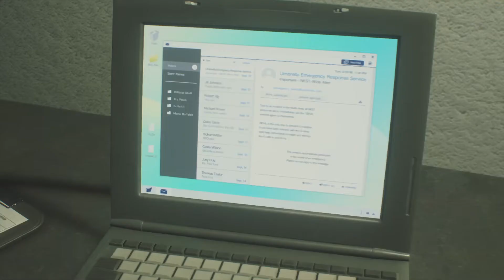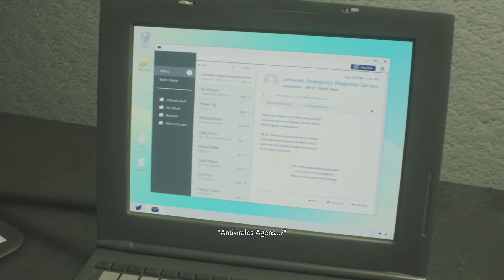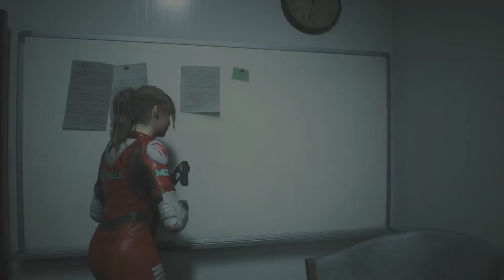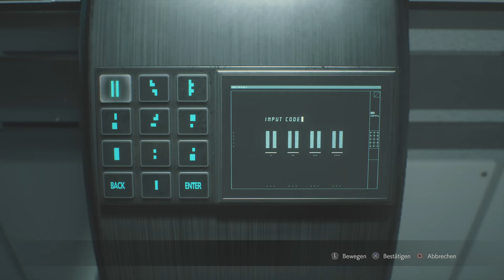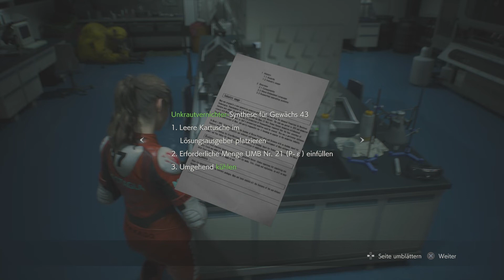Resident Evil 2 Remake [Claire] ♛ #15 - ◇Ich brauch ne Dusche◇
Handlung:
Das eigentliche Spiel beginnt anschließend mit dem Prolog. Die beiden Spielercharaktere sind jeweils auf dem Weg in die fiktive Stadt Raccoon City. Leon S. Kennedy, um seine Stelle als Polizist im örtlichen Polizeirevier anzutreten, und Claire Redfield, um nach ihrem vermissten Bruder Chris zu suchen, welcher in der Spezialeinheit S.T.A.R.S. tätig war. Der gespielte Charakter hält vor der Stadt an einer Tankstelle, die der Spieler untersuchen muss. Es stellt sich heraus, dass sich Zombies darin aufhalten und beim Verlassen der Tankstelle trifft die Spielfigur auf den jeweils anderen Spielcharakter. Gemeinsam flüchten die beiden anschließend vor den Zombies an der Tankstelle und setzen ihren Weg zusammen im Auto nach Raccoon City fort.

In der Stadt angekommen, fahren sie zum Polizeirevier, wo der Tanklaster aus dem Intro mit hoher Geschwindigkeit angefahren kommt und einen Unfall verursacht. Die beiden Hauptcharaktere werden durch brennende Fahrzeuge und Zombiehorden getrennt. Nun muss der gespielte Charakter – von Zombies umgeben – in das Polizeirevier navigiert werden, dessen Tor man von innen verriegelt.

Im Polizeirevier, welches in einem früheren Museumsgebäude eingerichtet wurde, muss der Spieler nun nach einem Gespräch mit dem Polizisten Marvin Branagh einen geheimen Weg in eine unterirdische Einrichtung finden. Im Untergrund finden die beiden Charaktere einen mutierten Wissenschaftler vor, welcher als erster Zwischenboss fungiert. Während Claire Redfield auf das junge Mädchen Sherry Birkin trifft, welches in der Tiefgarage vom Polizeichef Irons entführt wird, trifft man in Leons Szenario auf die Agentin Ada Wong. Sie rettet Leon das Leben und überzeugt ihn, ihr dabei zu helfen, eine Virusprobe aus einem geheimen Untergrundlabor der Umbrella-Corporation zu besorgen.

Beide Charaktere treffen im Polizeirevier auf den sogenannten Tyrant, einen übermächtigen Mutanten, welcher dem Spieler durch das komplette Gebäude folgt und im Kampf nicht besiegt werden kann.

In Claires Szenario spielt man kurzzeitig als Sherry Birkin, welche vom Polizeichef in einem Waisenhaus festgehalten wird. Claire macht sich auf den Weg in das Waisenhaus, wo sie zusammen mit Sherry mit ansieht, wie Irons vom weiter mutierten Wissenschaftler getötet wird. Claire flieht mit Sherry in den Untergrund, wo sie vom Tyrant attackiert werden, welcher ebenfalls vom Mutanten erledigt wird. Dabei stürzt der Aufzug, in dem sich Claire und Sherry befinden, ab und Claire wird nach Bewusstlosigkeit von der Wissenschaftlerin Annette Birkin, welche sich als Sherrys Mutter herausstellt, geweckt. Annette offenbart Claire, dass es sich bei dem mutierten Wissenschaftler um ihren Mann William handelt.